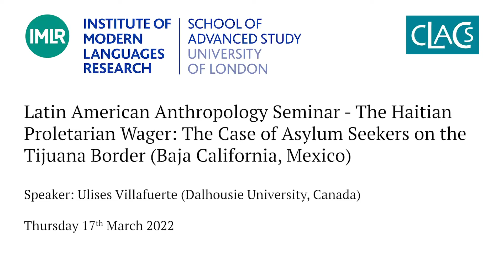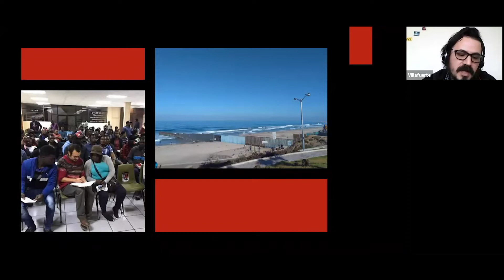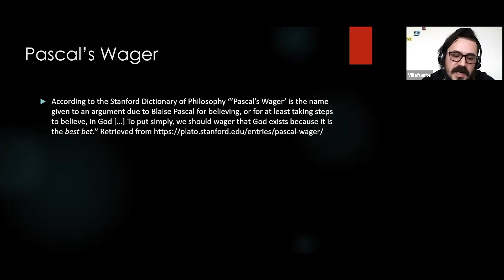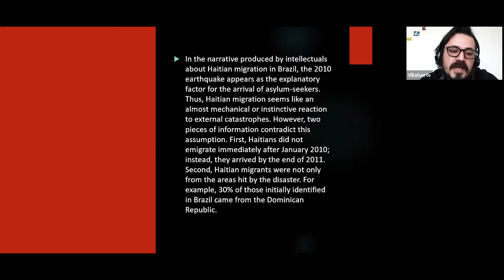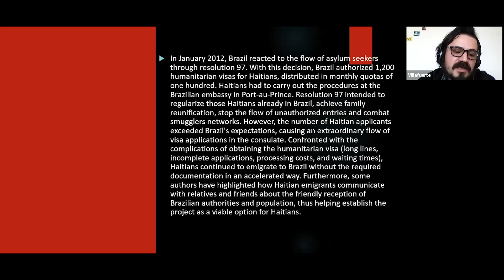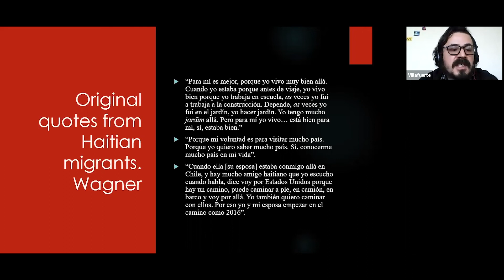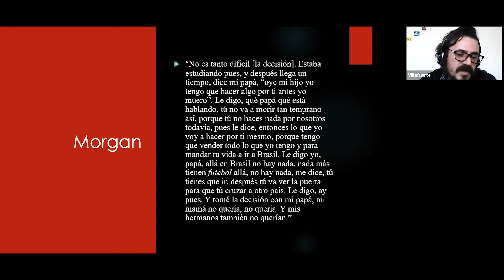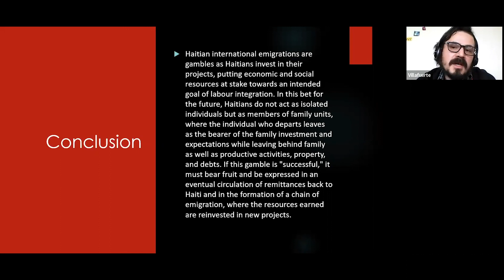The Haitian Proletarian Wager: The Case of Asylum Seekers on the Tijuana Border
Latin American Anthropology Seminar - The Haitian Proletarian Wager: The Case of Asylum Seekers on the Tijuana Border (Baja California, Mexico)

17 March 2022

Speaker: Ulises Villafuerte (Dalhousie University, Canada)

The Mexico-US border functions as a material structure, an ideological superstructure, and a hegemonic field of contention, struggle and negotiation. As such, the border reflects an unstable balance of relationships between nation-states, socioeconomic regions, and trajectories of human mobility. Within the complexities that these relationships entail, I want to focus on the processes of working-class formation, particularly in the Haitian migration to Tijuana that began in mid-2016. The encounter of thousands of Haitian migrants and asylum seekers with the regimes of deportation, migration and border asylum was also the encounter with the dynamics of border exploitation, best characterized by the maquiladora industry. Within this process, it would be necessary to consider how the Haitian subjects forged their international projects of immigration through the American continent, the strength and history of the subaltern migratory wagers, and the transnational obligations that Haitians assume and reproduce. Thus, in this talk, I will address the processes through which a Haitian working class took shape on the border, considering how the integral Mexican state (political society and civil society) has administered in Tijuana the movement of various flows of asylum seekers.